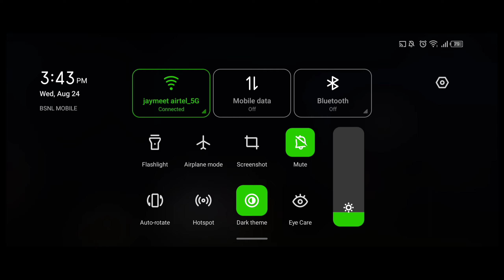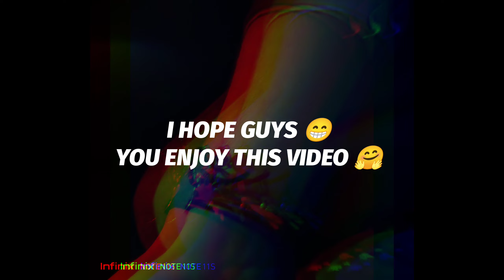NIGHT AGENT CHAPTER 2 COMPLETED FIGHTING WITH BOSS GAINT DHARMA | GAMEPLAY | DHRUV GAMING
- I have no rights on the background music!
- I have no rights on the game images!
- Copyright: HK TAIHE INTERACTIVE LIMITED